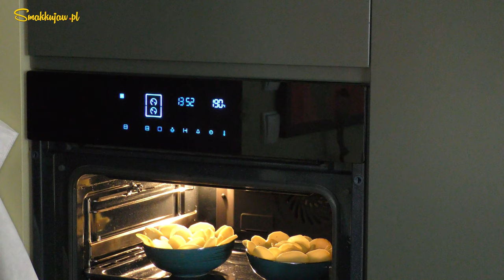BAŁKAŃSKA RÓŻA👌BALKAN ROSE👌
@smakkujaw W dzisiejszym filmie coś wyjątkowego!. Bałkańska róża to połączenie doskonale przeprawionego mięsa mielonego z ziemniakami. Bardzo zachęcamy do wypróbowania tego efektownego i smacznego dania.

Składniki:
400 g mięsa mielonego wołowo-wieprzowego
350 g ajvar (pikantny lub łagodny)
1 papryczka chili (opcjonalnie)
1 bakłażan
1 cebula
3 ząbki czosnku
3 łyżki sosu sojowego jasnego
2 łyżki oleju
2 łyżki majeranku
sól, czarny pieprz
4 ziemniaki
100 g sera (Mozzarella)
1/2 łyżeczki papryki
2 łyżki oliwy extra vergine
½ łyżeczki rozmarynu
natka pietruszki
Krok po kroku:
OBIAD IDEALNY BAŁKAŃSKA RÓŻA
Do tego przepisu potrzebujesz 400 g mięsa mielonego wołowo-wieprzowego.
Mięso przypraw łyżeczką soli i łyżeczką czarnego pieprzu.
Dodaj:
2 łyżeczki majeranku.
3 łyżki sosu sojowego jasnego.
2 łyżki oleju.
Posiekaj 3 ząbki czosnku i rozetrzyj z solą na pastę.
Dodaj do mięsa i dobrze połącz wszystkie składniki.
Odstaw do zamarynowania.
W czasie kiedy mięso się marynuje obierz i pokrój w plastry 4 ziemniaki.
Pokrojone ziemniaki dobrze wypłucz w wodzie aby usunąć skrobię.
Posól wodę i podgotuj ziemniaki przez 2-3  minuty.
Po tym czasie zalej ziemniaki zimną wodą aby przerwać dalsze gotowanie.
Płatki ziemniaków osusz na ręczniku papierowym.
1 cebulę pokrój w drobną kostkę.
Na patelni rozgrzej 3-4 łyżki oleju. Dodaj i podsmaż cebulę.
1 bakłażana pokrój w drobną kostkę.
Dodaj do cebuli i podsmaż przez 2-3 minuty.
Dodaj zamarynowane mięso i podsmaż 5-7 minut.
Jak mięso się rozdzieli dodaj 350 g ajvaru. W zależności od upodobania albo łagodny albo pikantny.
Jeśli lubisz pikantne potrawy dodaj papryczkę chili. Jeśli nie pomiń ten krok.
Przypraw jedną łyżeczką czarnego pieprzu i 1 łyżeczkę papryki i dobrze wymieszaj składniki.
Smaż jeszcze 2-3 minuty.
W tym czasie posiekaj natkę pietruszki. Dodaj do mięsa. Wymieszaj i wyłącz gaz.
Przygotuj naczynia żaroodporne. Nałóż farsz mięsny. Na farszu ułóż osuszone płatki ziemniaków w kształcie róży.
Do dwóch łyżek oliwy z oliwek dodaj ½ łyżeczki rozmarynu. Wymieszaj i posmaruj płatki ziemniaków.
Wstaw do piekarnika rozgrzanego do temperatury 190 stopni Celsjusza na środkową półkę.
Piecz 30 minut do zarumienienia się końcówek ziemniaków.
Zetrzyj 100 g ulubionego sera. W moim przypadku jest to mozzarella.
Po 30 minutach wyciągnij z piekarnika naczynia z potrawą i oprósz startym serem i szczyptą papryki.
Włóż na 2-3 minuty do piekarnika aby ser się rozpuścił.
Po wyjęciu posyp natką pietruszki.
Twoje efektowne danie jest gotowe.
Życzymy smacznego.